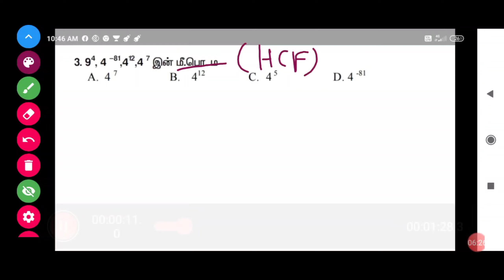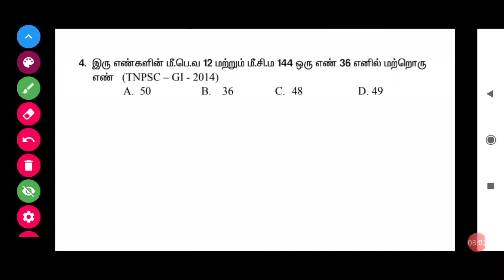TNPSC/RRB PREVIOUS YEAR MATHS